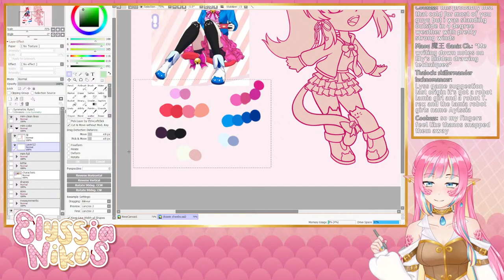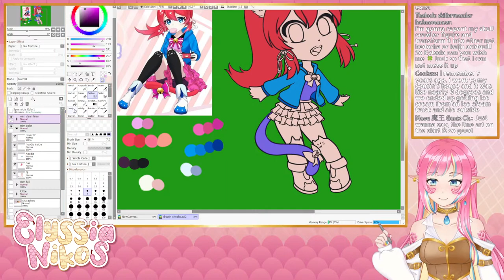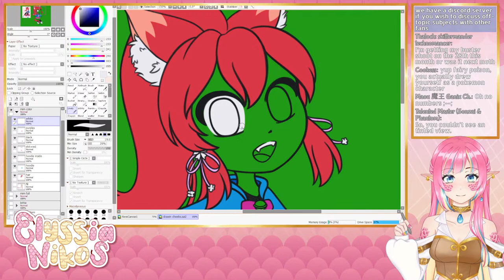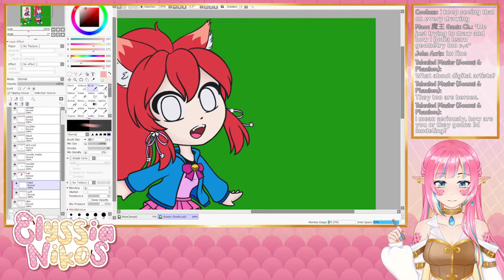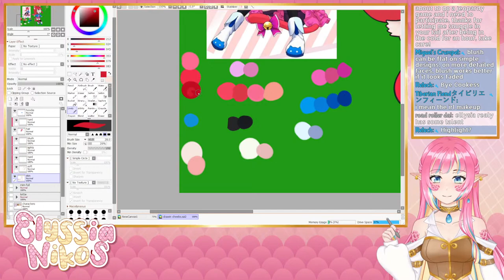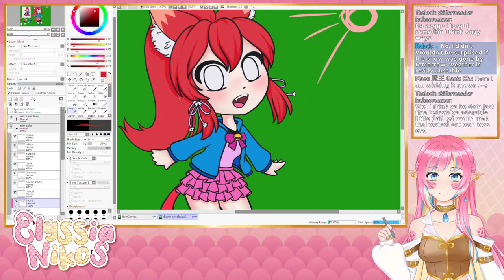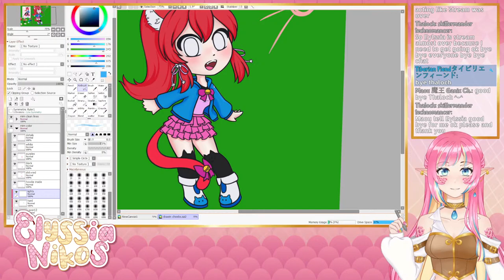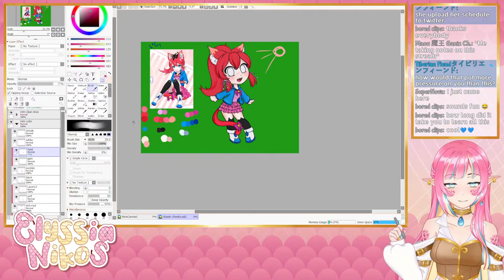[art stream] Drawing Chibis - will we finish Mim today? || envtuber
Drawing chibis? More like DOING ALL THE COLORING IN ONE STREAM LETS GOOOOOO

Today we are drawing chibis of:
Mim, from Gaming with Mim

🐍 VIEWER RULES 🐍
1.Be nice to other viewers. Don’t spam or troll
2.If you see spam or trolling, don’t respond. Just block, report, and ignore those comments.
3.Please don't bring personal issues to the stream, people might be dealing with their own things already.
4.NO SPOILERS! Backseat gaming is fine if I'm asking or struggling a lot, but give me time to try figure it out myself first!
5.Don’t bring up other streamers unless I mention them. Similarly, don’t talk about me in other streamers’ chat.
6.Please only talk in english or spanish. I have to moderate myself and I can't understand other languages yet!